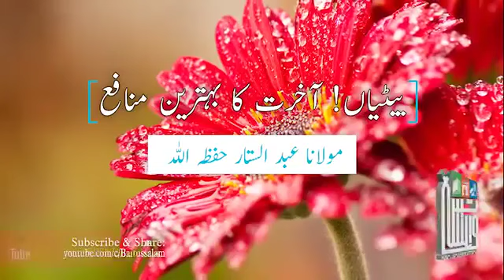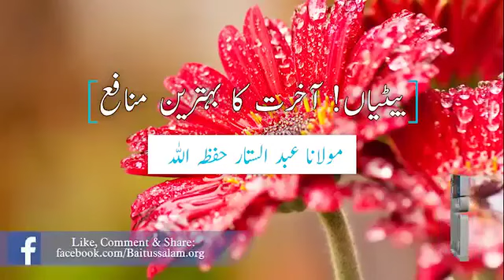بیٹیاں ! آخرت کا بہترین منافع |مولانا عبدالستار حفظ اللہ | مسجد بیت السلام ڈیفینس فیز 4 کراچی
Mufti Tariq Masood Sahib ke Bayanat sunne ke liye hamare YouTube Channel ko Subscribe kren Aur Qareeb Bell Button 👉🏻🔔 per click kren taa ke har Bayan Ap ke pas Waqt pe ponche ۔